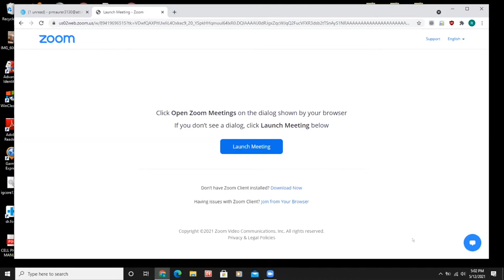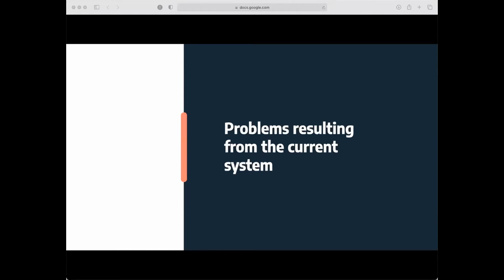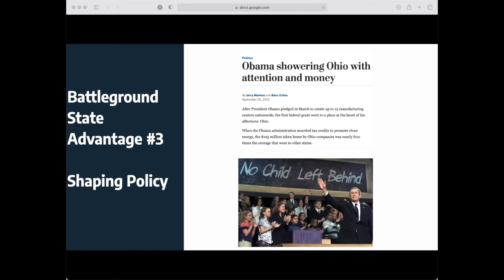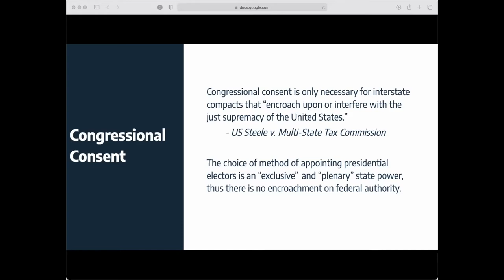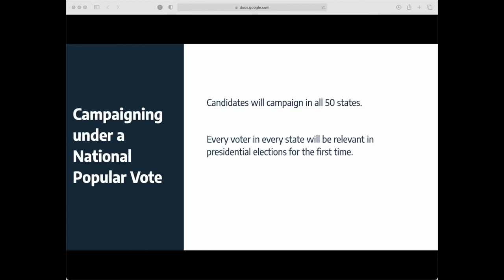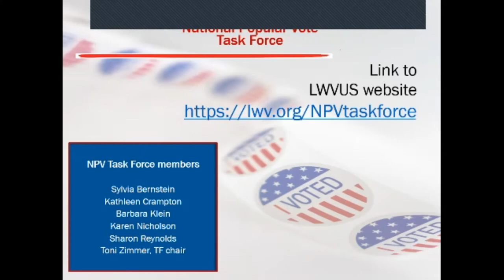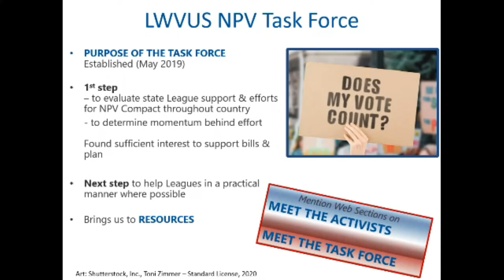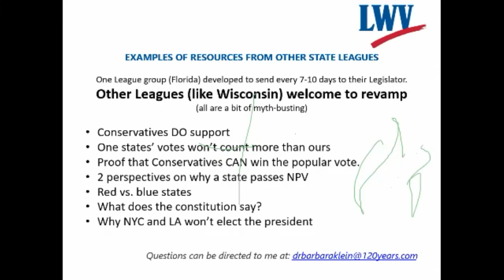National Popular Vote Presentation 5/12/2021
On May 12, 2021, The League of Women Voters of Wisconsin held an event about the National Popular Vote Interstate Compact.

Guest speakers included Eileen Reavey, the Grassroots Director for National Popular Vote, State Assembly Rep. Gary Hebl, who will discuss the the bill’s progress in the Wisconsin Legislature, and Dr. Barbara Klein, an active member of the LWVUS National Popular Vote Taskforce